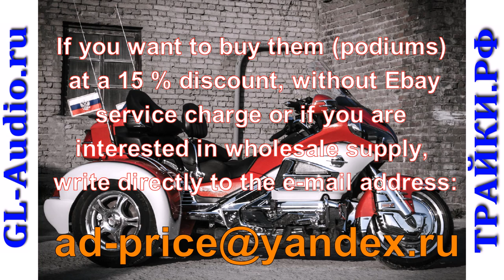Honda Gold Wing GL-1800 Rear music upgrade. Goldwing 2002-2015 Speaker box. Instruction manual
Installation instruction of musical equipment on the Honda motorcycle Gold Wing GL1800.

Selling on EBAY